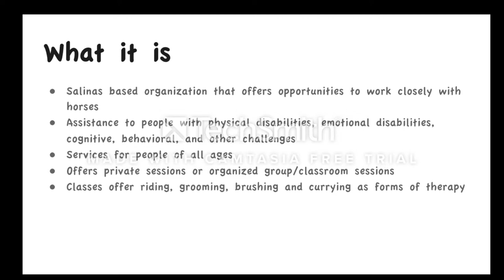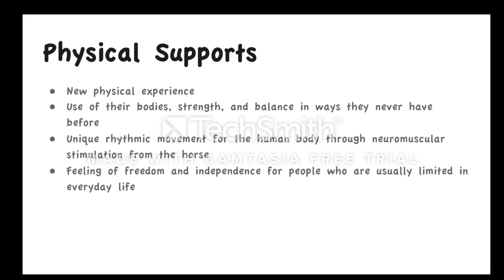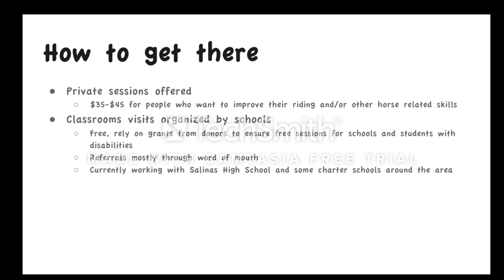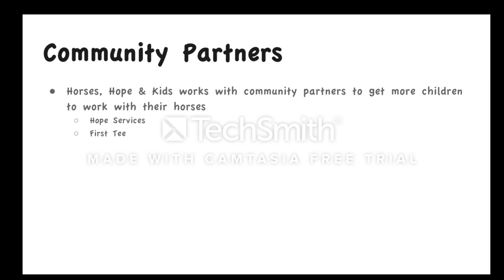Hope, Horses, and Kids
A short video describing a local resource for students with physical, mental, and emotional disabilities.

Table of Contents:

00:01 - Hope, Horses &amp; Kids
00:15 - What it is
01:12 - Emotional Support
01:58 - Physical Supports
03:16 - How to get there
04:36 - Community Partners
05:16 - Hope, Horses &amp; Kids